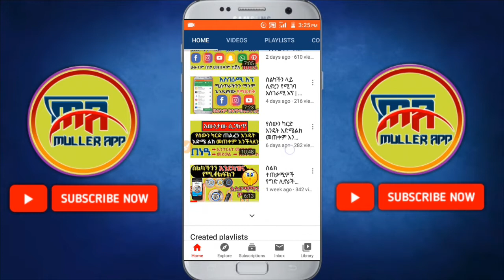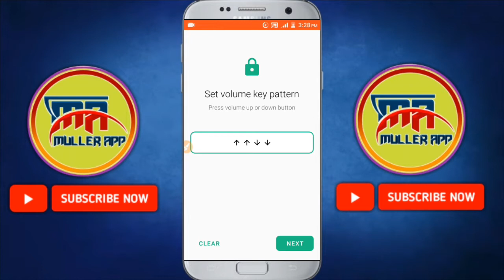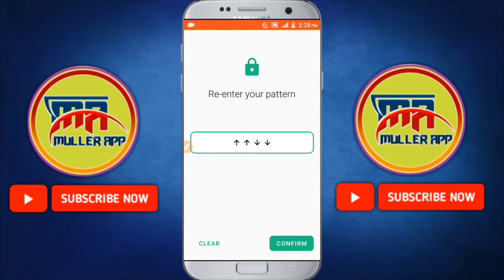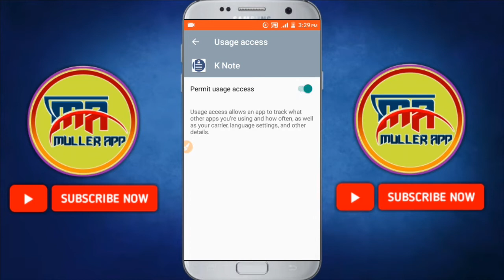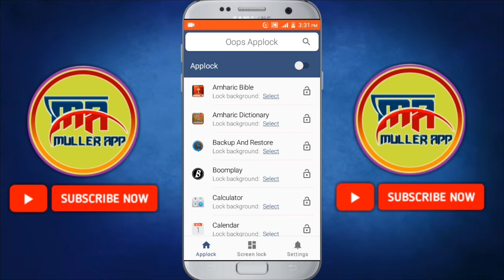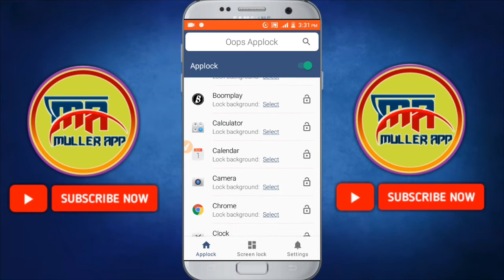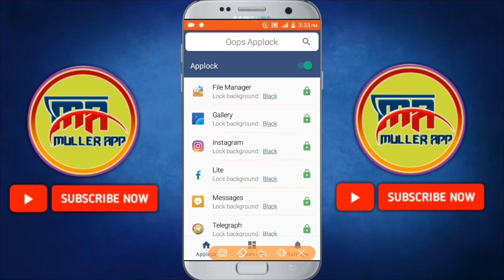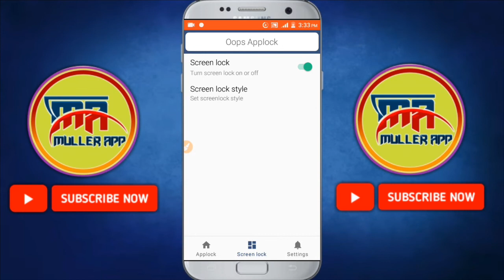ስልክ ተጠቃሚዎች ሊያውቁት የሚገባ ድብቁ ሚስጥር ➡ ማወቅ አለባችሁ Yesuf app | Shambel App | Muller App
የዛሬው መረጃ ይለያል በስልካችሁ ላይ ያለ ድብቅ ሚስጥር ይፋ ሆነ በርግጠኝነት ይሄን ቪድዮ ትወዱታላችሁ ቪድዮውን እስከመጨረሻው መከታተሎን አይዘንጉ🙏

❖ቪድዮውን ስለተመለከቱ በጣም አመሰግናለሁ❖

🔥ቪድዮውን በቅንነት LIKE / SHARE / COMMENT በማድረግ መልካም አጋርነትዎን ያሳዩን

❤ለቻናሌ አዲስ የሆናችሁ እንኳን በሰላም መጣችሁ✋🙏

ቻናሉን ሰብስክራይብ ያላደረጋችሁ ሰብስክራይብ በማድረግ በየቀኑ የሚለቀቁ አዳዲስ የቴክኖሎጂ መረጃዎችን ማግኘት ይችላሉ።👇
ሰብስክራይብ ለማድረግ ይህንን ይጫኑ:👇

🇪🇹እንዚህን ቪድዮዎች ብትመለከቷቸው መልካም ነው🇪🇹

👆👆ከላይ በጠቀስኳቸው አድራሻዎቼ በመግባት የፈለጉትን ጥያቄ ማድረስ ይችላሉ። እንዲሁም ሰብስክራይብ በማድረግ እኔን ማበረታታት ትችላላችሁ አመሰግናለሁ🙏

How to any wifi password
የዋፋይ ፓስዎርድ መለመን ቀረ